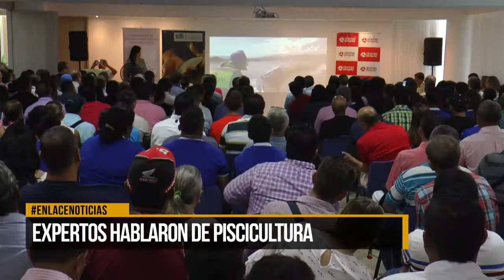Se realizó un nuevo encuentro Yariguies en la ciudad